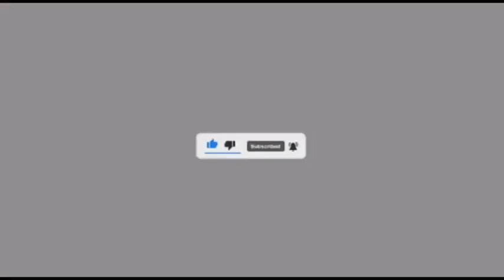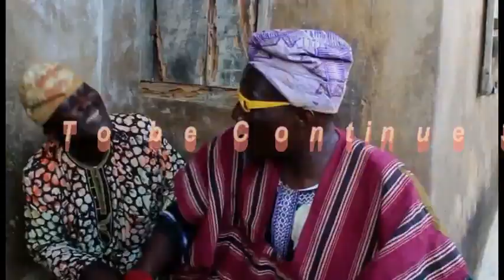Family meeting for settlement